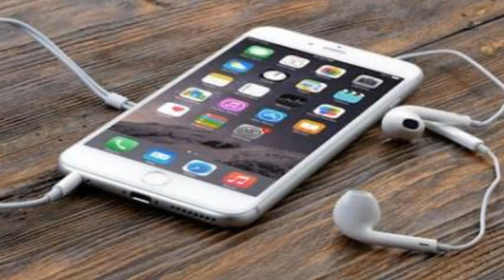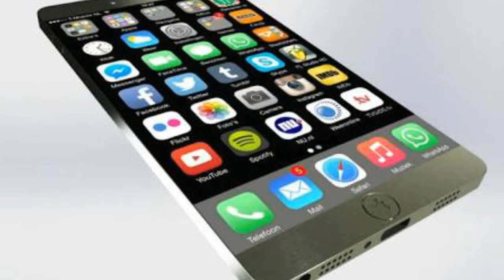ios 7 iphone Top 10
Very Good Model
American Model apple
World Top 2nd Model in the world
Please See my Video. thank you. I